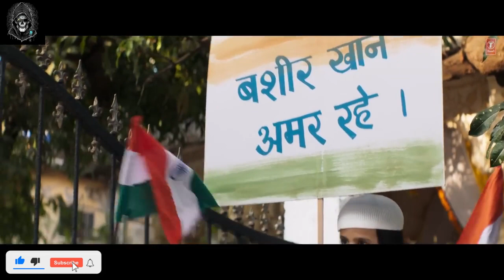Mitti from Fighter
Song by: Vishal Dadlani, Sheykhar Ravjiani
Lyrics by: Kumaar
Movie: Fighter
Song: Mitti
Movie by: Siddharth Anand
Lyrics:

Le Teri Mitti
Tujhe Lauta Di
Tera Karz Chukaya Hai

Kabhi Dushman Ke Aage
Jhuka Na Sar Jo
Tere Aage Jhukaya Hai

Marna Bhi Tujhpe Jaise
Koyi Jashan Yaaron
Maut Naseebon Wali
Milti Hai Kamm

Teri Zameen Pe Lunga
Phir Main Janam Taaki
Phir Bol Paaun Vande Mataram

Sujalam Sufalam
Malayaja Sheetalam
Sasya Shyamala Vande Mataram

Sujalam Sufalam
Malayaja Sheetalam

Zyada Nahi Hai Yaaron
Qurbani Dene Wale
Desh Ke Naam Pe Apni
Jawani Dene Wale

Har Rishte Se Pehle
Watan Ko Rakhne Wale
Watan Ki Khatir Chita Pe
Badan Ko Rakhne Wale

Raakh Hua Toh Kya
Hua Main Dhuan To Kya
Sarhad Pe Pehra Doonga
Banke Pawan

Sujalam Sufalam
Malayaja Sheetalam

Sujalam Sufalam
Malayaja Sheetalam

Sujalam Sufalam
Malayaja Sheetalam

Sujalam Sufalam
Malayaja Sheetalam